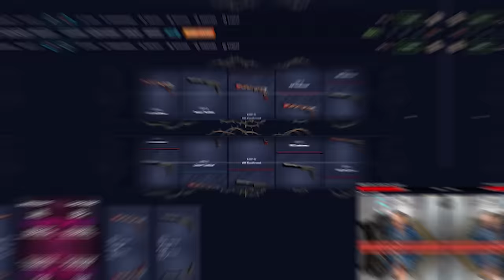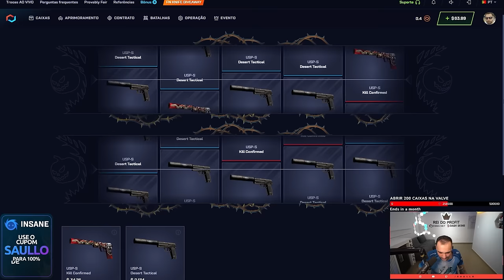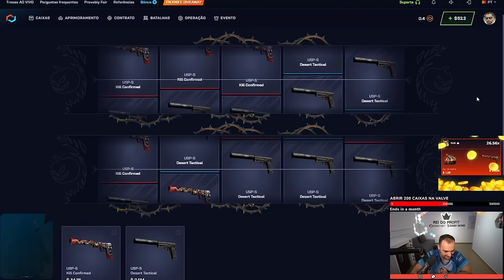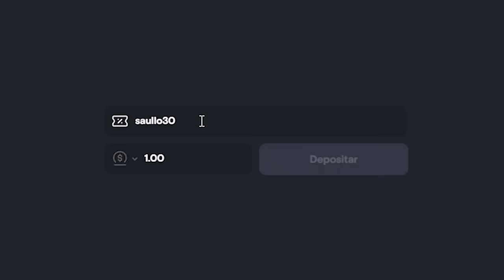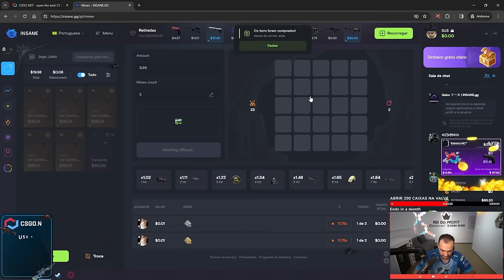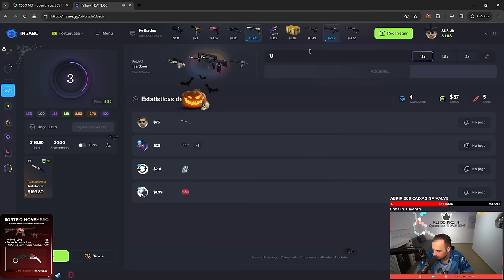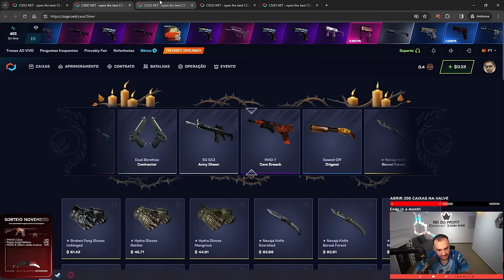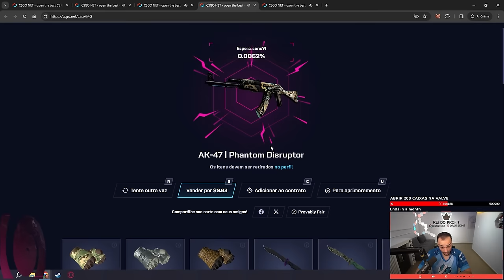Ganhei uma FACA (★) | Autotrônica abrindo CAIXAS "ALL IN USP"... Como assim?!